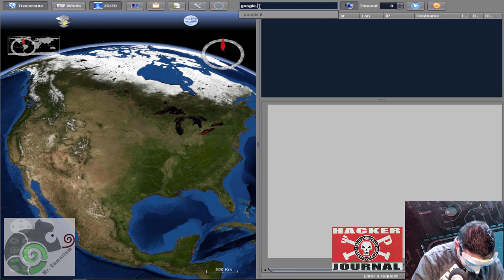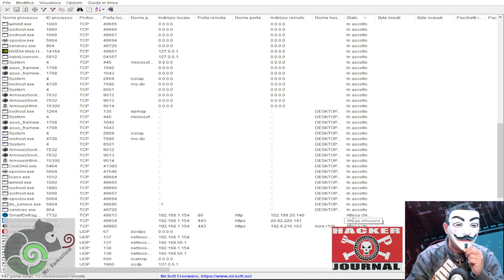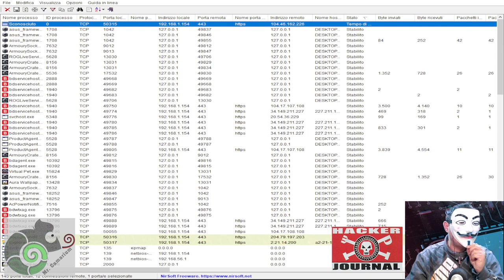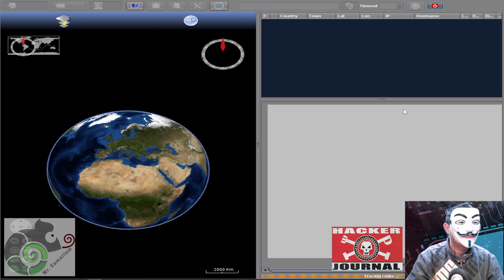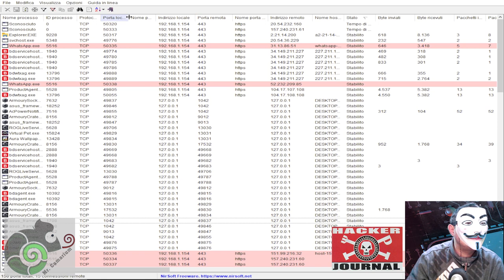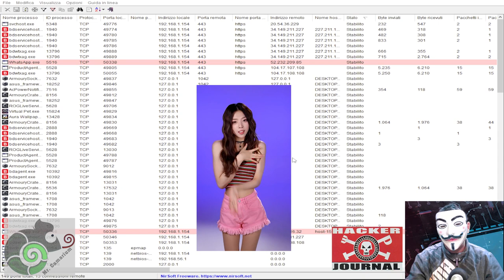Come Tracciare un IP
In questa video riportiamo tutti i passaggi per poter tracciare un IP.

Come Tracciare un IP è importante per individuare i siti che viene utilizzato per il crimine online, per determinare il tipo di attacco avvenuto, oltre che per prevenire future attacchi informatici.